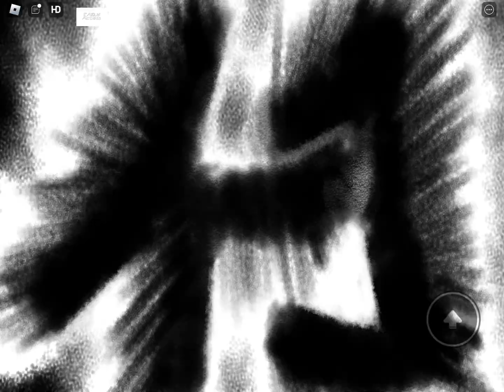20- 20 - 20 drop kick🤑🤑